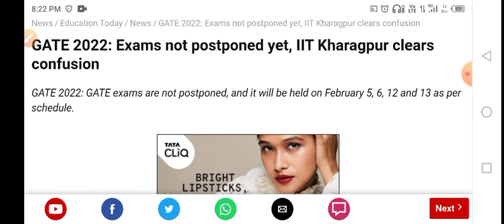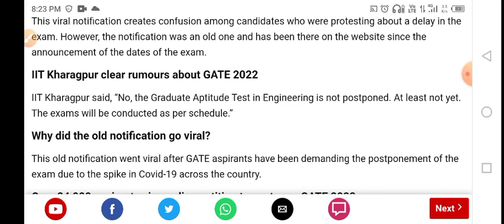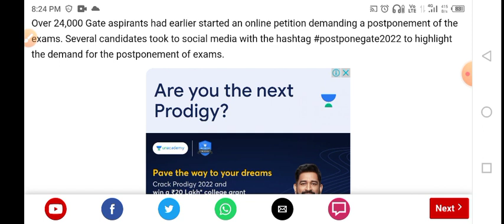GATE 2022: Exams not postponed yet, IIT Kharagpur clears confusion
Hello everyone!
I am Saim kushwaha i am here to share new jobs updates with you as early as notification out this is one and only channel in which you will get jobs updates earlier in in whole YouTube community. if you think that this video is helpful for you then like the video.

Job official notification link -

Stay safe :)

Video capture from Infinix Note 10

Agar yaha tak aa gye ho to apne thoughts jarur share karke jana comment box apka wait kar raha.

gate 2022 admit card download,
gate 2022 admit card kaise download kare,
gate 2022 admit card date,
gate 2022 admit card release date,
gate 2022 admit card download link,
gate exam 2022 admit card,
how to download gate 2022 admit card,
gate 2022 admit card link,
admit card of gate 2022
gate 2022 postponed,
gate 2022 update,
gate 2022 postponed news,
gate 2022 admit card,
gate 2022 latest news,
gate 2022 civil engineering,
gate 2022 mechanical engineering,
gate 2022 postponed or not,
gate 2022 aptitude,
gate 2022 aptitude syllabus,
gate 2022 architecture,
gate 2022 application form,
gate 2022 aptitude lectures,
gate 2022 biotechnology,
gate 2022 benefits,
gate 2022 byju's,
gate 2022 biotechnology syllabus,
gate 2022 books for mechanical engineering,
gate 2022 bt,
gate 2022 branch wise exam date,
gate 2022 be postponed,
gate b exam 2022,
gate 2022 cse,
gate 2022 chemistry,
gate 2022 civil engineering syllabus,
gate 2022 cse preparation,
gate 2022 crash course,
gate 2022 chemical engineering,
gate 2022 civil engineering subject wise weightage,
c programming gate 2022,
gate 2022 dates,
gate 2022 dhande sir,
gate 2022 dates announced,
gate 2022 delay,
gate 2022 details,
gate 2022 defects correction,
gate 2022 date sheet,
gate 2022 dbms,
gate 2022 exam postponed,
gate 2022 electrical engineering,
gate 2022 ece,
gate 2022 exam,
gate 2022 exam postponed new update,
gate 2022 expected questions,
gate 2022 english literature,
gate 2022 ee,
gate 2022 form fill up last date,
gate 2022 form,
gate 2022 form correction,
gate 2022 for civil engineering,
gate 2022 for mechanical engineering,
gate 2022 for cse,
gate 2022 fluid mechanics,
gate 2022 for ece,
gate 2022 general aptitude,
gate 2022 guruji,
gate 2022 geology,
gate 2022 geotechnical engineering,
gate 2022 general aptitude lectures,
gate 2022 general aptitude syllabus,
gate 2022 geomatics engineering,
gate 2022 gradeup,
gate 2022 exam date,
gate 2022 hall ticket,
gate 2022 hall ticket download,
gate 2022 how to crack,
gate 2022 humanities syllabus,
gate 2022 helpline number,
gate 2022 humanities and social science,
gate 2022 hall ticket release date,
gate 2022 humanities,
gate 2022 important topics,
gate 2022 iit kharagpur,
gate 2022 instrumentation,
gate 2022 important topics civil engineering,
gate 2022 important questions,